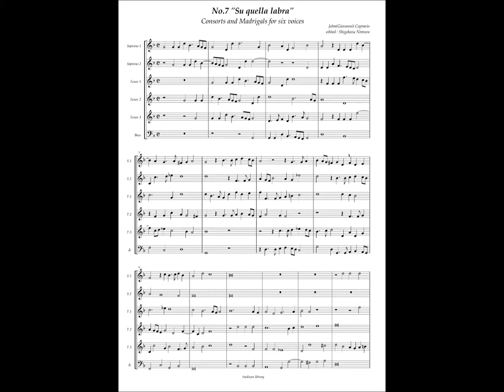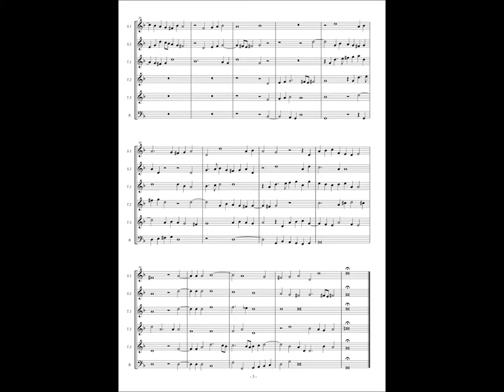Giovanni Coperario, Fantasy à6 No.7 "Su quella labra"